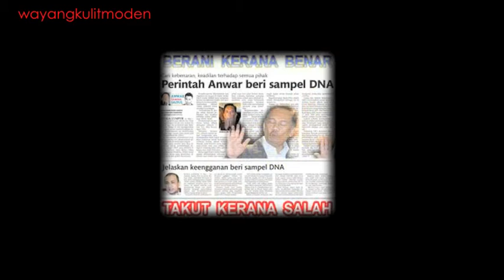Biar Ku Sendiri - Datin Wan Azizah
Lagu ini ditujukan khas kepada Datin Wan Azizah, ketabahan beliau menghadapi dugan dan cabaran selama berada disamping ANWAR IBRAHIM. walaupun dipukul, ditibai dan di khianati oleh ANWAQ, beliau tetap tabah..